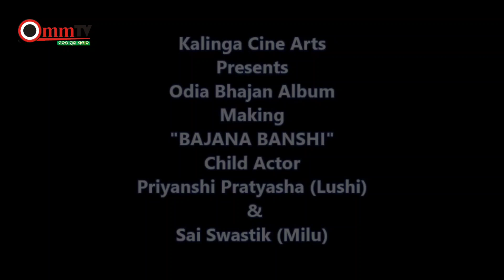Video album making | Children Dance | KalingaCineArts | OmmTv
@OmmTvLive music video making

This is the Copyright content of OmmTv Media Pvt. Ltd.
Any re-upload (Audio or Video) is strictly prohibited of this content.
 who violate the copyright of this content !